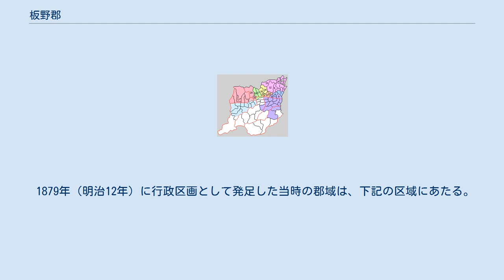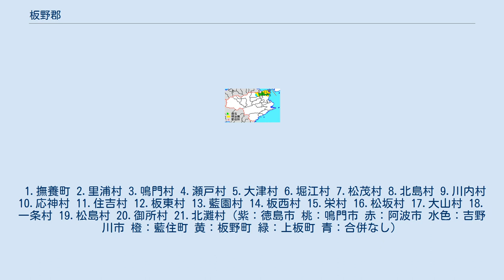板野郡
徳島県板野郡の位置（1.松茂町 2.北島町 3.藍住町 4.板野町 5.上板町 薄緑・水色：後に他郡から編入した区域） 現在の徳島県板野郡 拡大表示（SVGファイル対応ブラウザのみ） 板野郡（いたのぐん）は徳島県（阿波国）の郡。
 吉野川のデルタ地帯に位置し、徳島市のベッドタウンとして機能している。
そのため、郡人口は四国地方で1位であり、中国地方を含めると広島県安芸郡に次ぐ2位、そして西日本まで広げても5本の指に入るほどである。
中でも中央部に位置する藍住町（人口四国最多の町）と北島町（人口密度四国最大の町）の2町は、徳島県の中でも人口増加の最も激しい地域である。
 1879年（明治12年）に行政区画として発足した当時の郡域は、下記の区域にあたる。
 鎌倉時代初期から寛文4年（1664年）までは板東郡・板西郡に分かれていた。
 1.撫養町 2.里浦村 3.鳴門村 4.瀬戸村 5.大津村 6.堀江村 7.松茂村 8.北島村 9.川内村 10.応神村 11.住吉村 12.板東村 13.藍園村 14.板西村 15.栄村 16.松坂村 17.大山村 18.一条村 19.松島村 20.御所村 21.北灘村（紫：徳島市 桃：鳴門市 赤：阿波市 水色：吉野川市 橙：藍住町 黄：板野町 緑：上板町 青：合併なし）